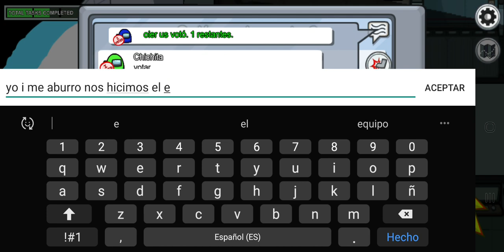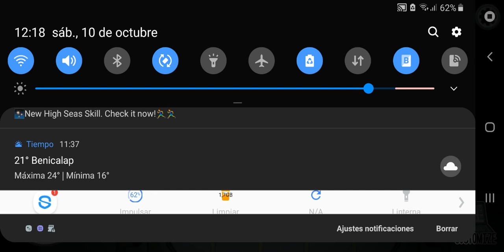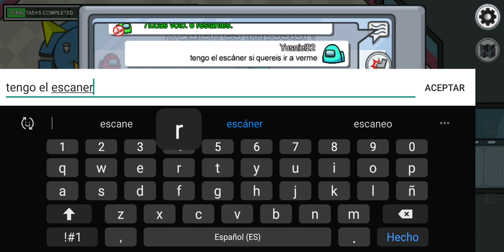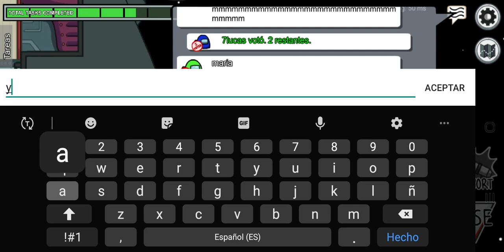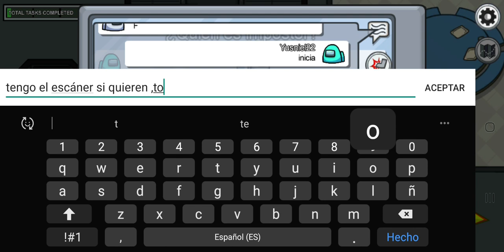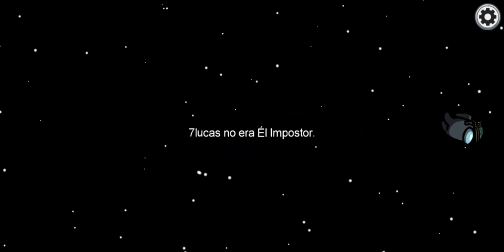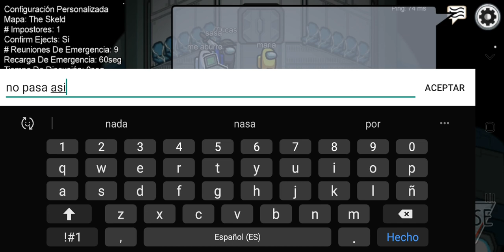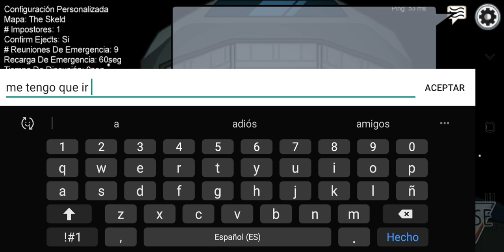Among us:Jugando con juan!!!!